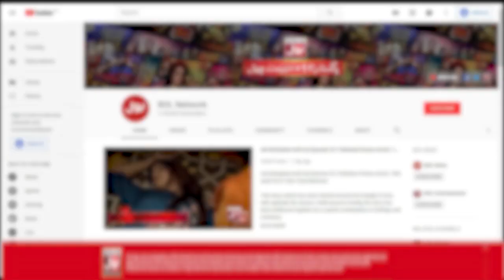Larki Ne Kiya Apne Hussun Se Jadu | Tick Tock Show | Fahim Khan Show | Tiktokers